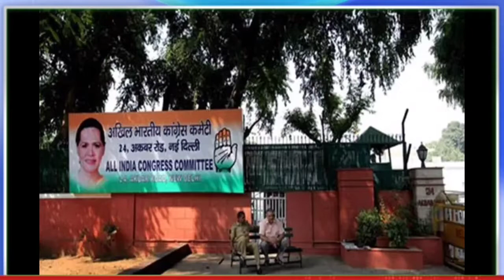Congress Exodus a vicious cycle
Congress Exodus a vicious cycle# RahulGandhi # INC # BharatJodoYatra